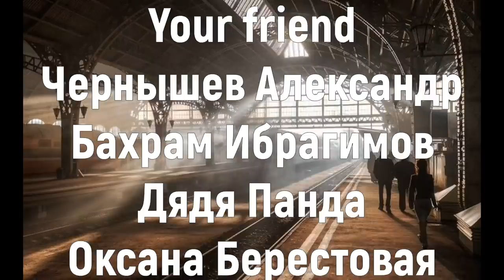Схрон. Дневник выживальщика. Главы 54-56 - Александр Шишковчук. Аудиокнига. Постапокалипсис